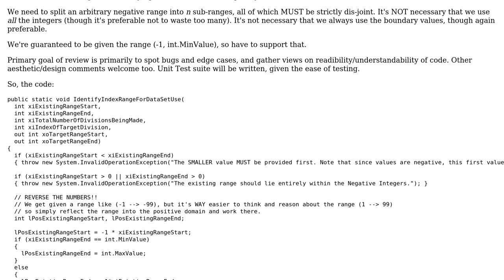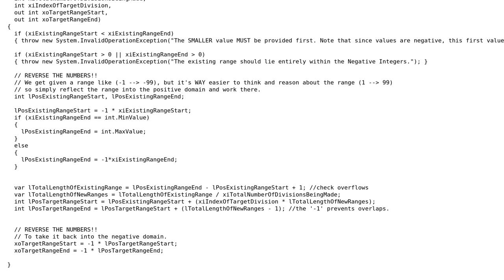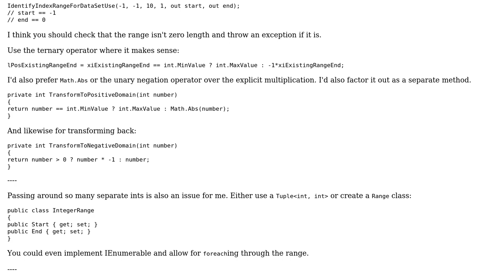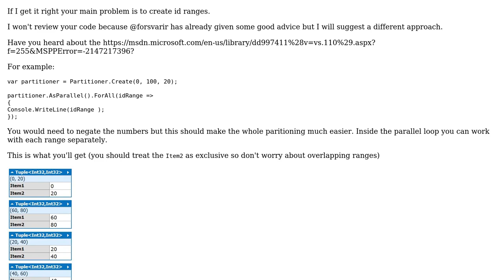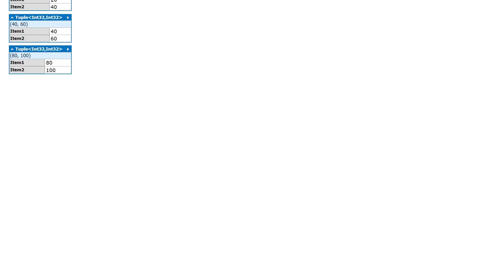Code Review: Dividing Negative integer ranges (3 Solutions!!)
Code Review: Dividing Negative integer ranges

With thanks & praise to God, and with thanks to the many people who have made this project possible! | Content (except music & images) licensed under CC BY-SA | Music | Images & others | With thanks to user t3chb0t user RobH user forsvarir user Brondahl user BCdotWEB and the Stack Exchange Network Trademarks are property of their respective owners. You are responsible for your own actions.